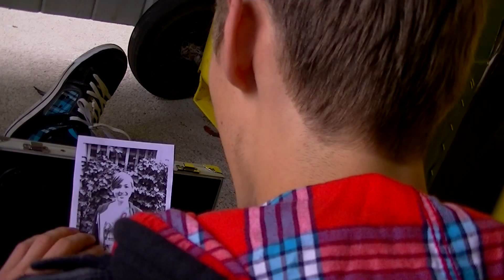The Imbeciles Amoung Him | Teaser Trailer